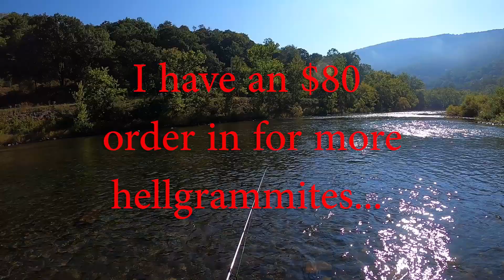Look at what we caught below the Raystown Lake spillway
I got off work and was asked to go fishing with a coworker... so I did what any responsible person would do, I went fishing. We tried to hit the Petersburg dam first but the water was running over the spillway at a rapid pace. It was just unfishable where we wanted to go so we changed plans and headed to the Raystown Lake Spillway and fish for smallmouth instead. Turned out to be a productive, fun day.